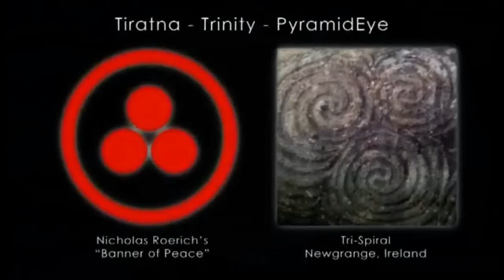TRINITY MK-Ultra Firus PhonicsMc & Drastyck Meaxurez (Norman Krates) Production